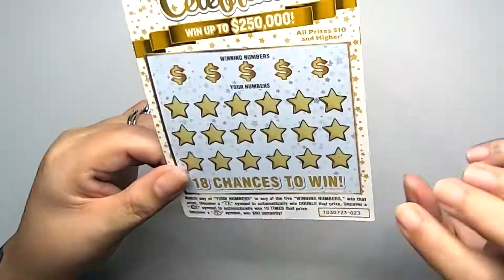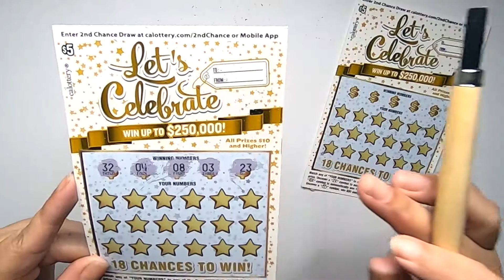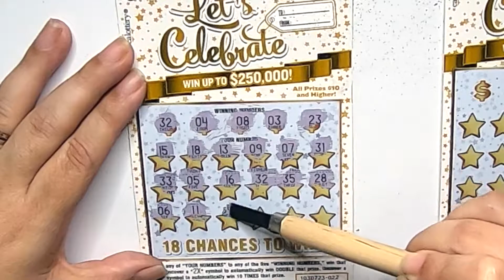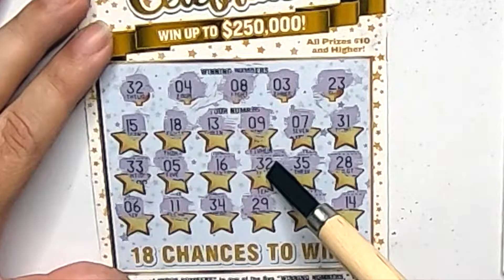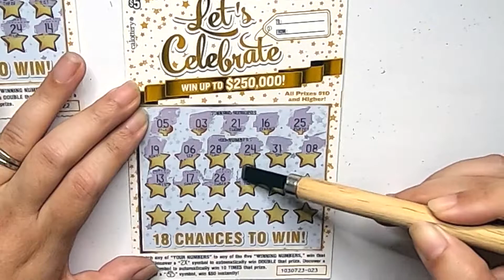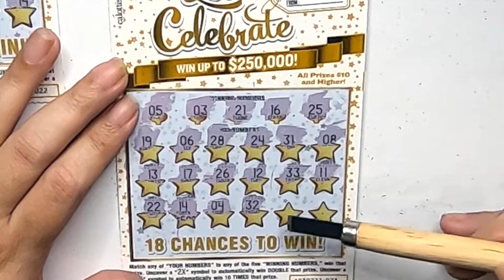CA Lottery $5 Scratcher Tickets: Let's CELEBRATE 🎉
California Lottery $5.00 scratch off tickets- Let's celebrate. You can't win the lotto if you don't have a scratcher.